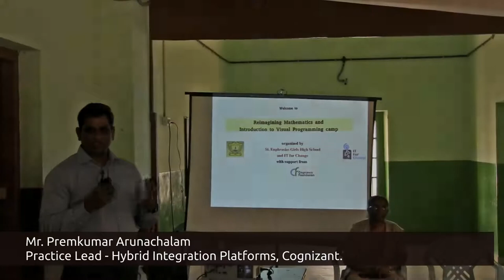Mr.Prem talking about importance of Software and Data in Turtle block Camp @St.Euphrasias School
Creative Common Share-alike